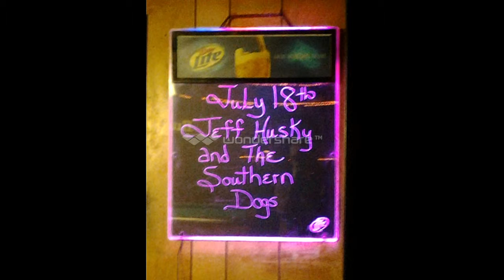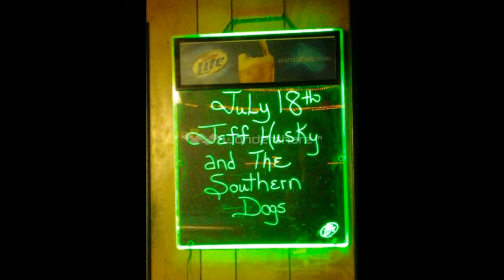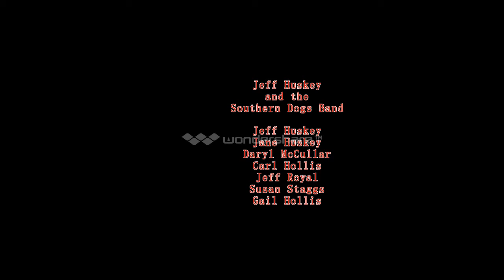Jeff Huskey and the Southern Dogs Band -- Live at the Shovelhead Saloon -- 07/18/2014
Jeff Huskey and the Southern Dogs Band Live at the Shovelhead Saloon in Black Mountain, NC  07/18/2014